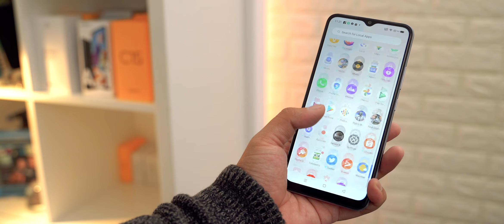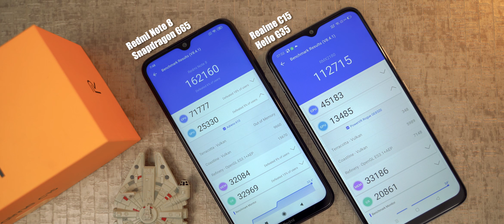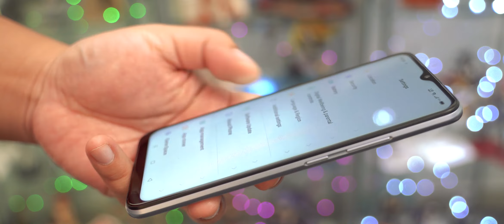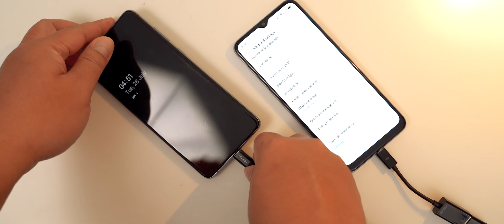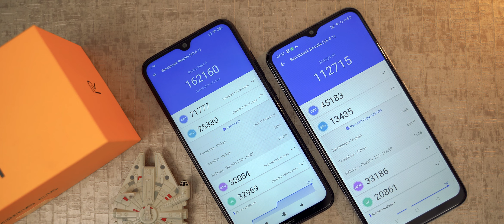Review Jujur | Realme C15 | 1.8Jt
Ini yg namanya HP lupa ama Charger-nya
Ngerjain tukang review-nya banget asli, soalnya mau dapet data ketahanan batre-nya harus nunggu sampe empat hari chuy

Lensa Retro : bisa kasih efek kayak foto retro saat di mode portrait

Harga Flash Sale Realme C15 :
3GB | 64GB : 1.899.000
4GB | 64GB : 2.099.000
Tersedia di Realme.com | Lazada | AkuLaku | tgl 29 Juli Mulai Jam 10 pagi